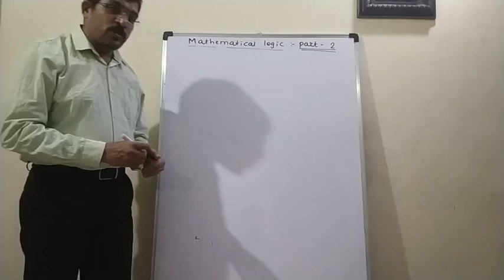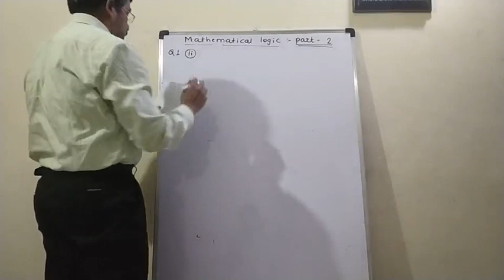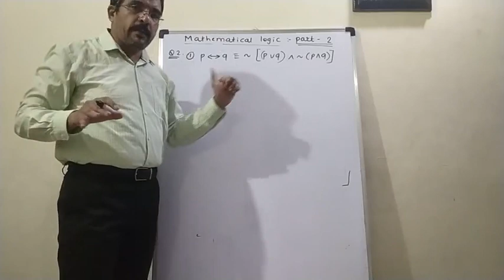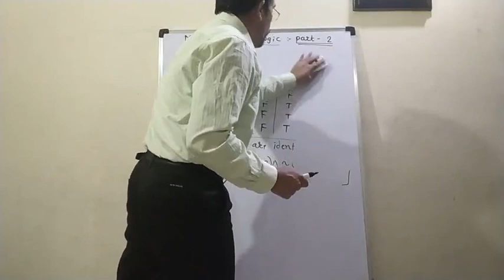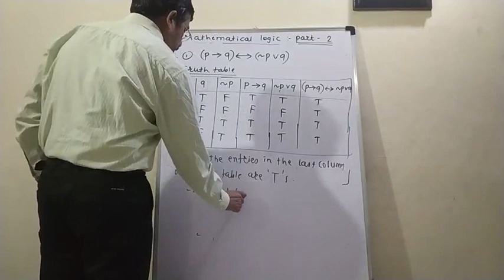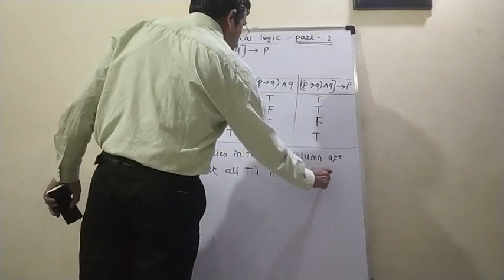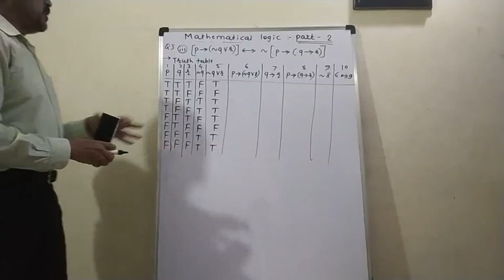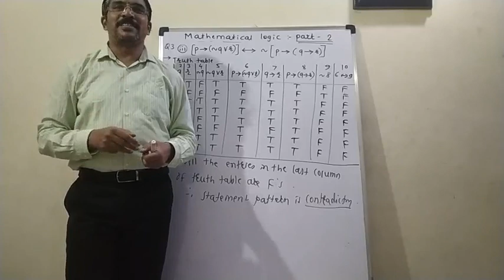Mathematical Logic Part 2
This is a video on mathematical logic.